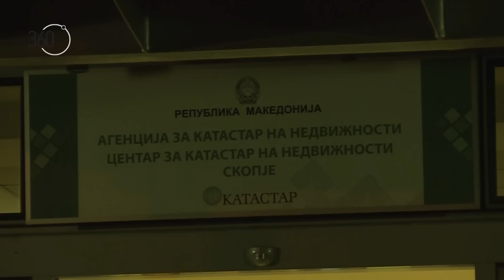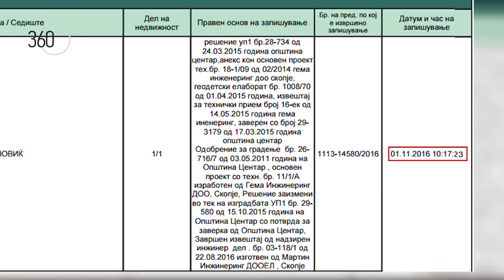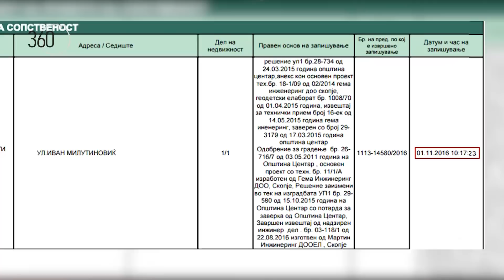360° Катастар не дава увид во документите за „станот“ на Мијалков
емитувано на 21 ноември 2016 година во емисијата 360° на Алсат-М
автор: Петар Клинчарски